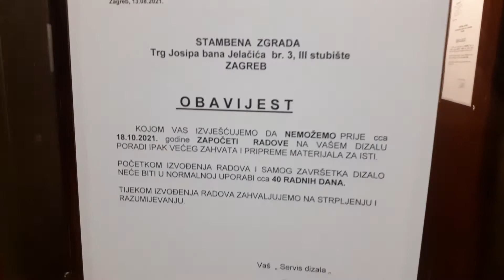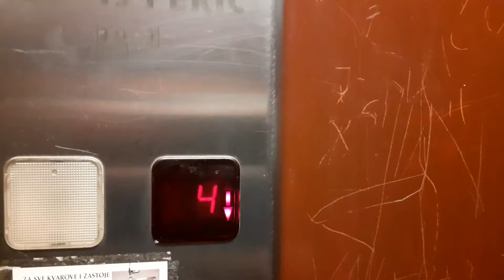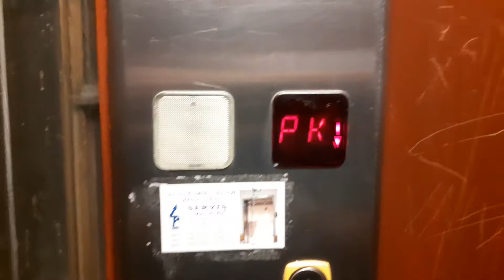Early 1940s Stigler elevator (moded) at Trg bana Josipa Jelačića 3, Zagreb.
There is an antique 1940s Stigler elevator moded by Radnik at 1960s and again by generic in 2002.
As you can see, elevator will be completely replaced at October 2021.

Brand: Stigler
Location: Trg bana Josipa Jelačića 3, Zagreb.
Capacity: 300kg or 4 persons
Year: Early 1940s

Engine and buttons are replaced by Radnik in 1960s and again by generic in 2002.

Filmed at 18th August 2021